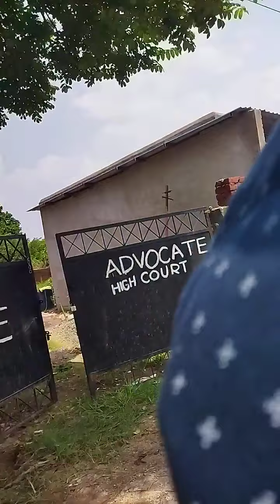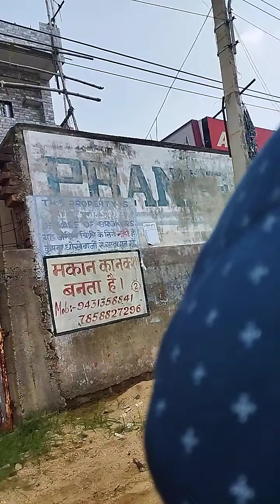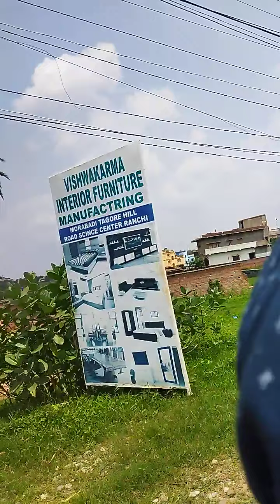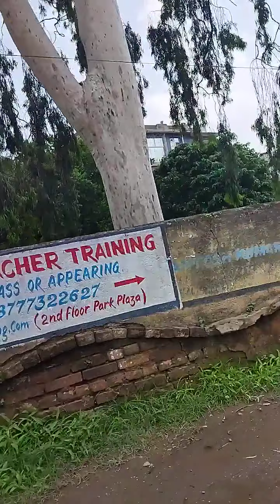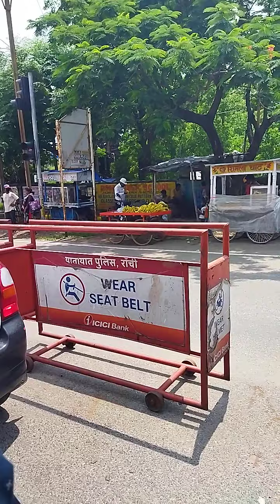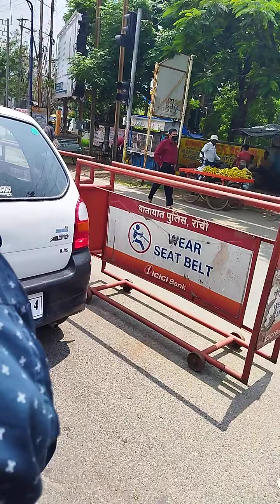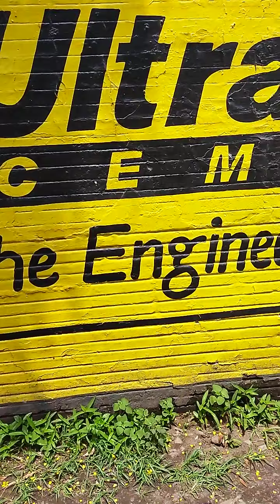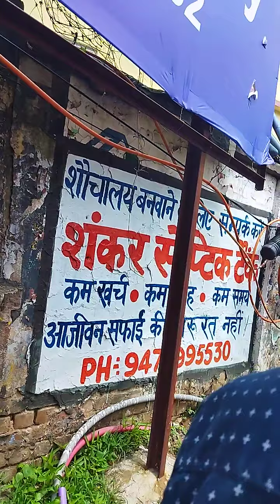Road Tour Kanke Block Chowk